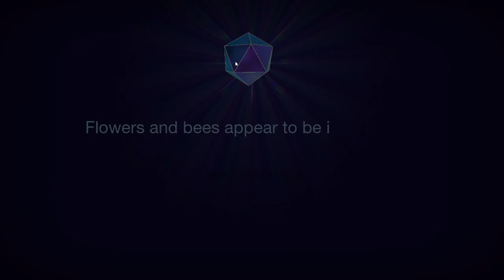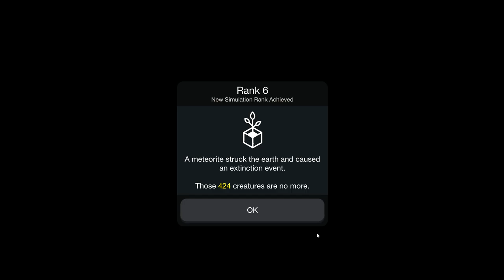Creating the industrial revolution!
In this video we are going to unlock the middle ages, age of discovery, scientific revolution and the industrial revolution as in the title. But that's not all, more is unlocked but you'll have to watch the video to find out!